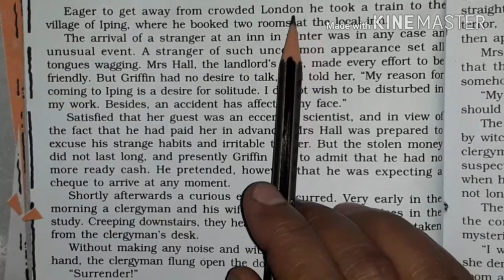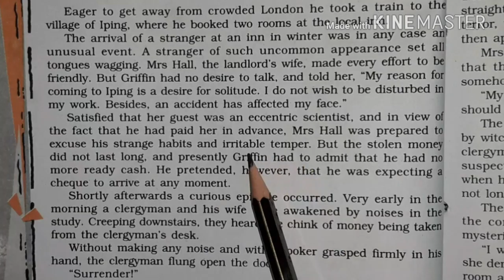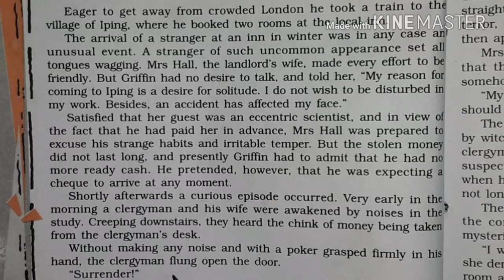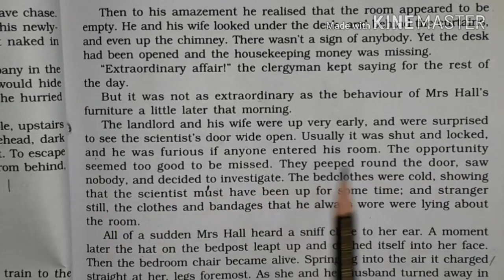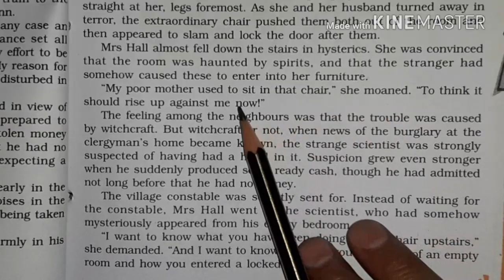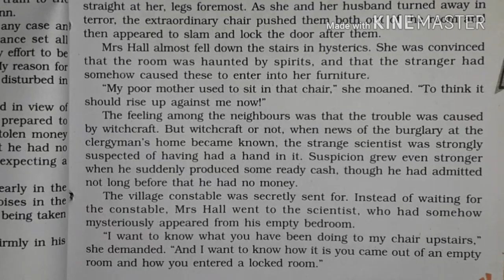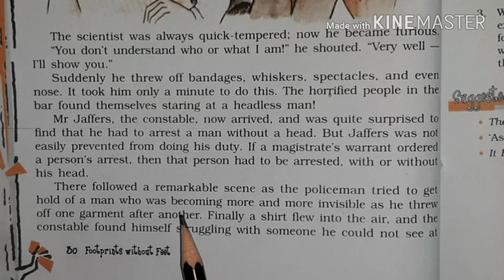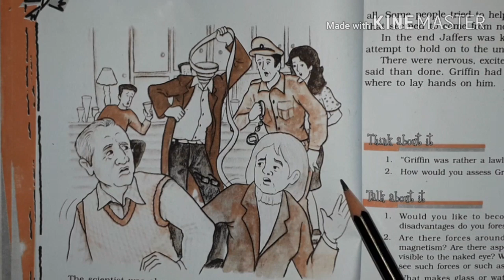Class X English Footprints Without Feet L-5 Footprints Without Feet Part-2